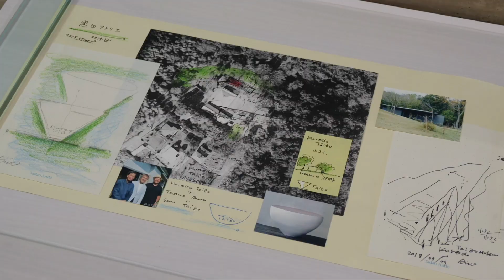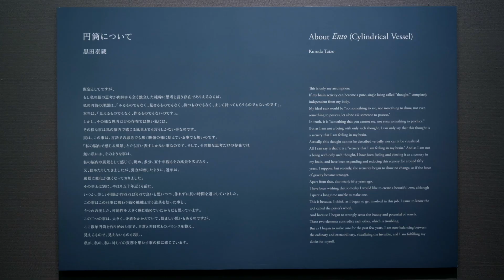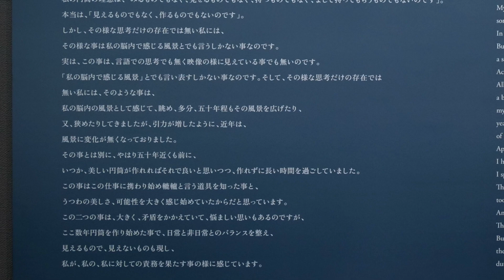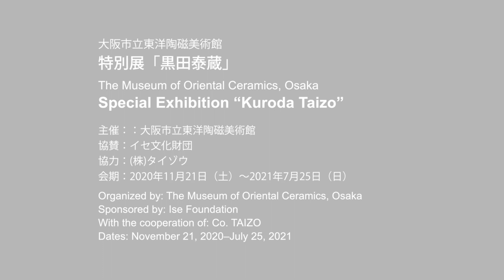特別展「黒田泰蔵」クリエイティブアイランド中之島エクスチェンジ企画 対談「黒田泰蔵の白磁を語る」後半 安來正博（国立国際美術館上席研究員） × 出川哲朗（大阪市立東洋陶磁美術館館長）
特別展「黒田泰蔵」関連プログラムとして、安來正博氏（国立国際美術館上席研究員）と当館館長との対談「黒田泰蔵の白磁を語る」を実施いたしました。

この様子を全2回の動画で公開いたします。
（設定で日本語を選択いただくと、字幕を表示することができます。）

後半は、黒田泰蔵のアトリエに併設された安藤忠雄設計のギャラリー「水の展示室」について、館長がお伺いした際の印象からはじまり、図録に掲載された「円筒について」の解釈や、大阪市立東洋陶磁美術館で現代作品の展示をする意義について対話を展開します。

黒田泰蔵（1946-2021）が「轆轤成形、うつわ、単色」という条件のもと、白磁の作品を発表するようになるのは1992年からです。うつわというかたちを取りながら、実用とは異なるアプローチで現代的な表現を試みている黒田の作品について、国立国際美術館の安來正博氏をお招きし、その魅力を語り合います。

安來正博氏は、2003年に国立国際美術館で開催された展覧会「大地の芸術　クレイワーク新世紀」を担当され、現代美術における素材としての土や、土による表現の可能性について考察してこられました。また、2018年には日本の80年代美術を振り返る展覧会「ニュー・ウェイブ　現代美術の80年代」を企画されており、いわば黒田が白磁にいたるまでの同時代美術の動向に広く見識をお持ちです。安來氏と当館館長との対談により、陶芸の文脈にとどまらない黒田作品の捉え方を考えたいと思います。

特別展「黒田泰蔵」関連プログラム

クリエイティブアイランド中之島・エクスチェンジ企画

対談「黒田泰蔵の白磁を語る」（全2回）

出　演：安來正博（国立国際美術館上席研究員）

出川哲朗（大阪市立東洋陶磁美術館館長）

撮影・編集：Ufer! Art Documentary

主催：大阪市立東洋陶磁美術館、クリエイティブアイランド中之島実行委員会

大阪市立東洋陶磁美術館

特別展「黒田泰蔵」

主催：大阪市立東洋陶磁美術館

協賛：イセ文化財団

協力：(株)タイゾウ

The Museum of Oriental Ceramics, Osaka

Special Exhibition “Kuroda Taizo”

Organized by: The Museum of Oriental Ceramics, Osaka

With the cooperation of: Co. TAIZO

Dates: November 21, 2020–July 25, 2021

クリエイティブアイランド中之島とは：
大阪・中之島の14機関によって2019年に設立した、国内最大規模の創造ネットワーク組織です。中之島を創造的な実験島として、施設と施設だけでなく、人と人、人と文化、文化と自然など、様々なものをつなぎ、新しいものを生み出していく島を目指すプロジェクトです。